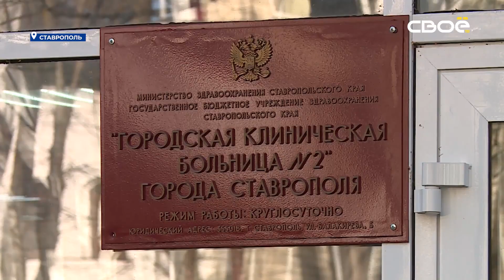Во второй больнице Ставрополя провели уникальную для нашего региона операцию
Операцию выполняли на коленный сустав.

Научить наших врачей выполнять новые операционные вмешательства на коленный сустав приехал профессор из Санкт-Петербурга, заведующий отделением Научно-исследовательского института травматологии и ортопедии Николай Корнилов.
Операция «одномыщелковое эндопротезирование коленного сустава» прошла в формате мастер-класса. Её особенность заключается в том, что в ходе вмешательства врачи осуществляют частичную замену суставных поверхностей, повреждённых в результате заболевания или травмы. Это наиболее щадящая операция в сравнении с полной заменой сустава. Ранее на Ставрополье такие операции не проводились, пациентов направляли в центральные клиники России.

«Цель моего визита обменяться опытом с местными коллегами. В операциях, которые посвящены замещению коленного сустава на искусственный. Эндопротезирование коленного сустава. Технологии развиваются каждый год, появляются новые концепции, новые имплантаты, новые инструменты, поэтому делимся опытом, для того, чтобы на местах коллеги могли оказывать помощь пациентам, и чтобы не нужно было пациентам ехать далеко в федеральные центры» - отметил заведующий отделением Научно-исследовательского института травматологии и ортопедии Николай Корнилов.

В один день профессор, совместно со ставропольскими хирургами проведёт три операции. На первой из них побывала съёмочная группа Своего ТВ.